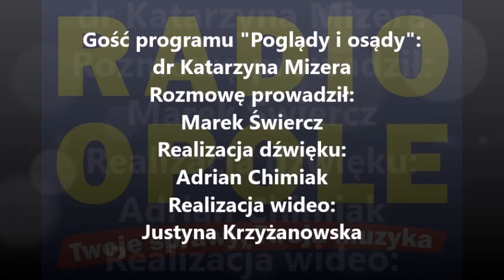Katarzyna Mizera "Poglądy i osądy" (27.09.2016)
W „Poglądach i osądach” rozmawialiśmy o nowych zagrożeniach czyhających na młodych ludzi. Naszym gościem była dr Katarzyna Mizera, dziekan Wyższej Szkoły Bankowej w Opolu. O tym wszystkim będzie można dziś usłyszeć podczas konferencji zatytułowanej: „Cyberprzemoc, handel ludźmi, dopalacze…. - nowe zagrożenia i wyzwania dla wychowania oraz bezpieczeństwa”. – W konferencji wezmą udział głównie specjaliści, ale przewidziano także część warsztatową dla młodzieży – powiedziała w porannym komentarzu dr Mizera.